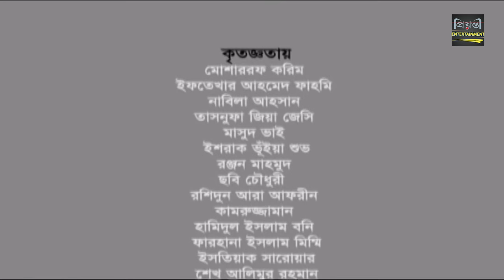Rongbaji | রংবাজি | Hasan Masud | Badhon | Siddiqur Rahman | New Natok 2023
Presenting bangla comedy Natok Rongbaji
Direction by : S. Arefin Aliv
Acting : Hasan Masud, Badhon, Siddiqur Rahman, Khairul Alam Tutul, Rifat Chowdhary,

*** ANTI-PIRACY WARNING ***